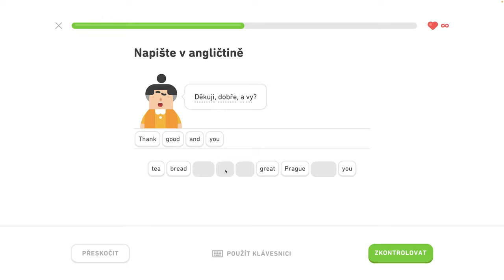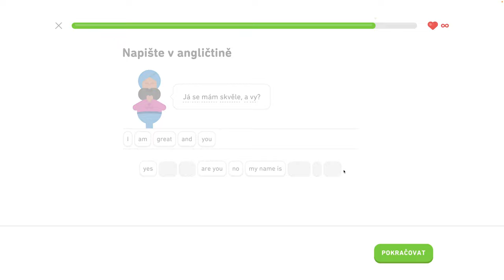🇺🇸 S1, J2 - Zoznámte sa 4/4